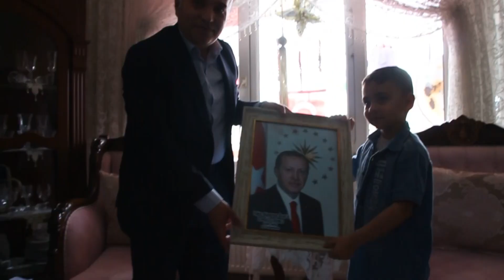Küçük Yağız Cumhurbaşkanı'na 'Recep dede' diye seslendi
- 7 yaşındaki Yağız harçlıklarını 'Biz Bize Yeteriz Türkiyem' kampanyasına bağışladı
Manisa’nın Kula ilçesinde yaşayan 7 yaşındaki Alperen Yağız Özel, biriktirdiği okul harçlıklarını, Cumhurbaşkanı Recep Tayyip Erdoğan'ın "Biz Bize Yeteriz Türkiyem" sloganıyla başlattığı Milli Dayanışma Kampanyası'na bağışladı. Kula Kaymakamı Kemal Duru’yu telefonla arayarak evine davet eden ve harçlıklarını teslim eden küçük Yağız, Cumhurbaşkanı Recep Tayyip Erdoğan’a ‘Recep dede’ diye seslenerek; “Devletimiz bizim için çalışıyor, bende geleceğime yatırım için bu kampanyaya harçlıklarımı bağışlıyorum.” dedi.